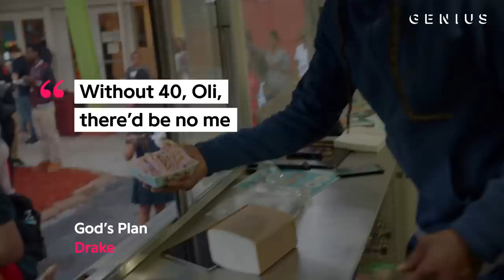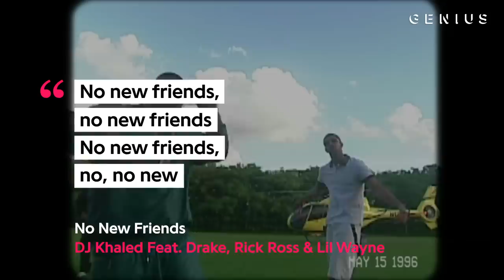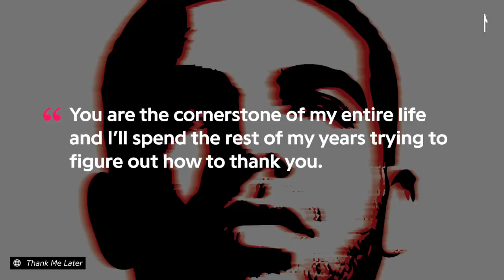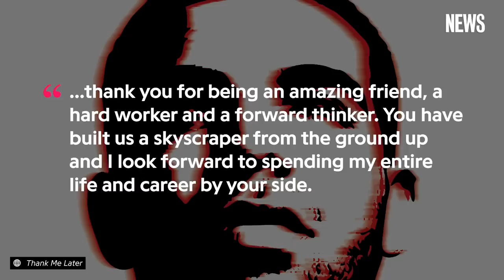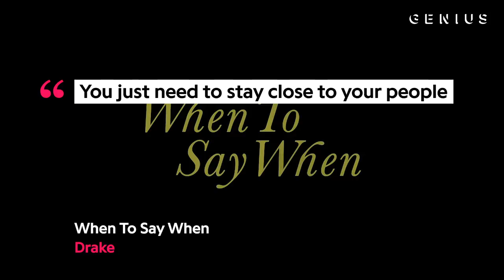Drake’s Inner Circle: A Lyrical Guide | Genius News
Drake has always professed how important loyalty is it to him, especially on his earliest hits like DJ Khaled’s “No New Friends” and his song, “Over.” Genius put together a lyrical guide to his inner-circle, from 40 to Future The Prince and more.

CREDITS:
Jacques Morel, Senior Correspondent
Russel Abad, Associate Producer